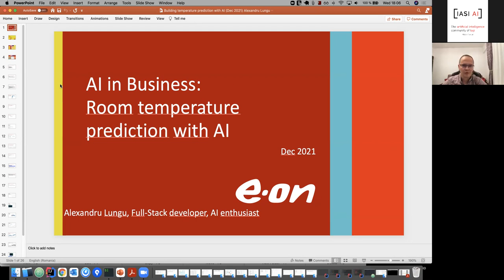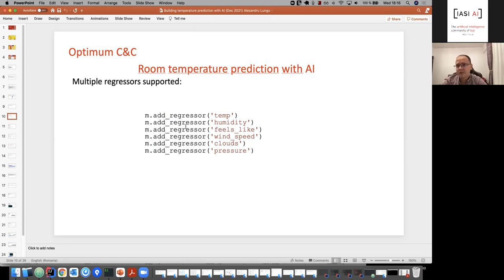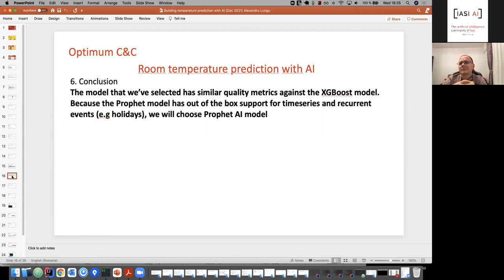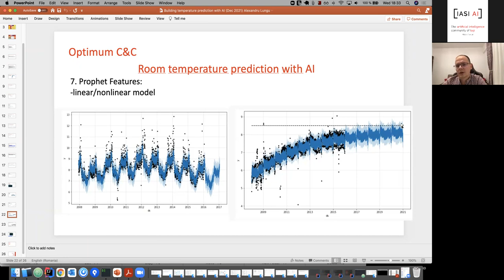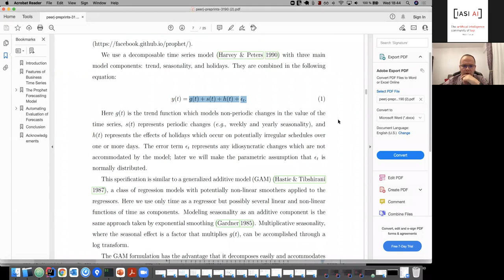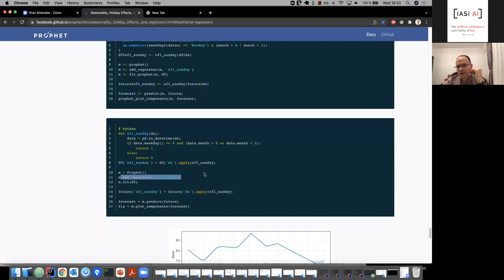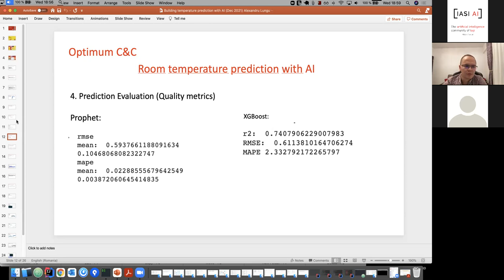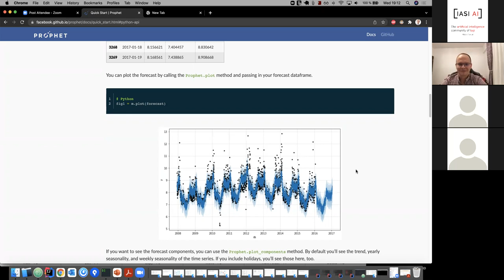AI Global Festival Iași - Building temperature prediction with AI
In December, we continue AI Global Festival series with our second meetup on predicting building temperature using artificial intelligence, a solution based on Prophet from Facebook.

Alexandru Lungu, Senior Software Engineer at E.ON Software Development will share a practical use-case on applying AI for predicting building inside temperature, optimize power comsumption and make life more sustainable.